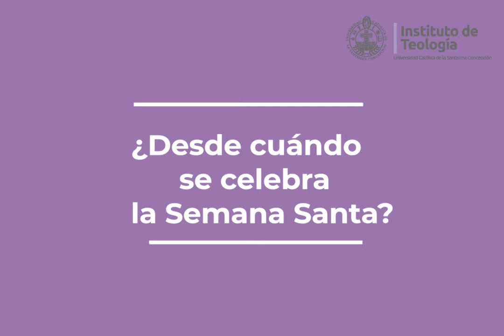¿Desde cuándo se celebra Semana Santa?